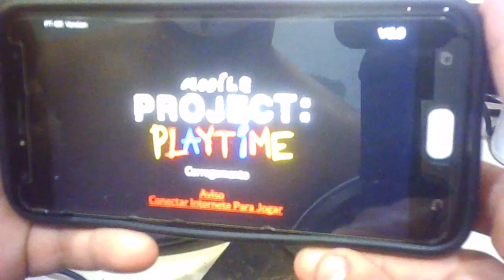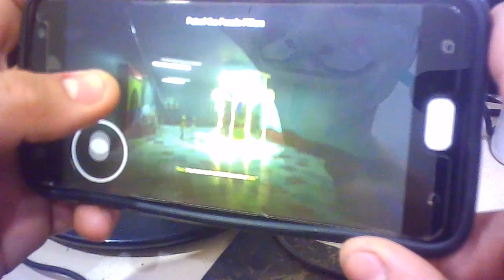ATUALIZOU" PROJECT PLAYTIME ANDROID" e FICO MAIS LEVE